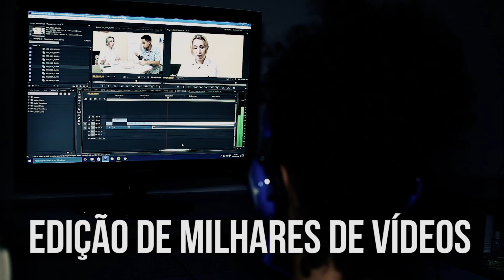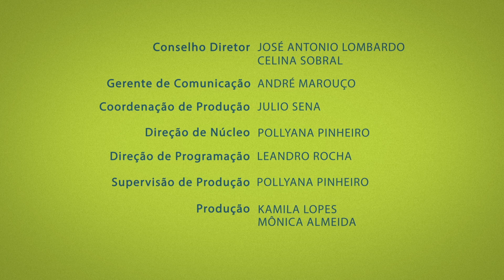Por que é difícil tomar novas decisões? | Visão Social | Parte 3 (04/02/2018)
Por que é difícil tomar novas decisões? Na passagem do ano velho para o novo, é comum fazermos promessas para mudarmos nossas vidas. Porém, os meses vão passando e nossas atitudes continuam as mesmas do ano anterior. Por que é tão difícil deixarmos nosso velho eu para trás? Fazer novas escolhas depende apenas da gente? Confira agora no Visão Social.